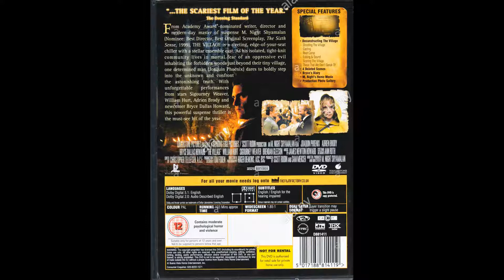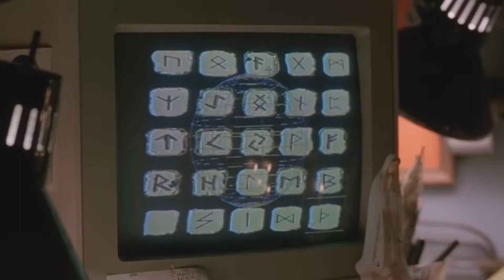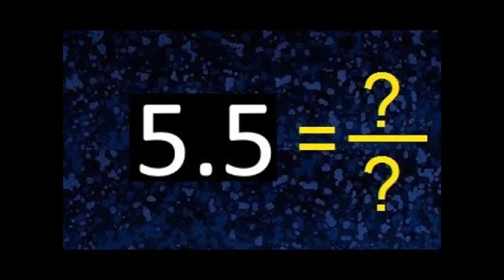Worst of All Time? Texas Chain Saw Massacre (2022)-Woke Sequel Disaster or Uninspired Mess?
Texas Chain Saw Massacre (2022) has polarized fans and critics as a great if uneven sequel or a complete awful mess. Is the worst or best horror sequel or just average genre flick. Analyzing Netflix and a horror classic updated.